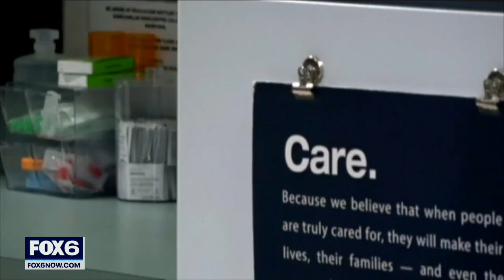Abortion access coordinated; Wisconsin-Illinois line | FOX6 News Milwaukee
Planned Parenthood of Illinois is combining forces with its Wisconsin counterpart to help patients travel to get abortions following the U.S. Supreme Court’s decision to overturn Roe v. Wade, leaders at the reproductive health centers announced Thursday.